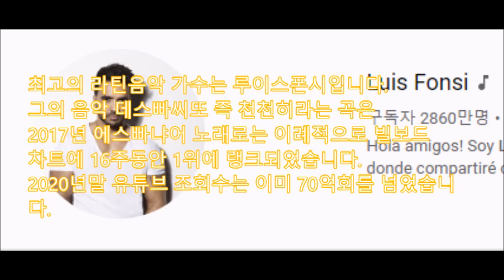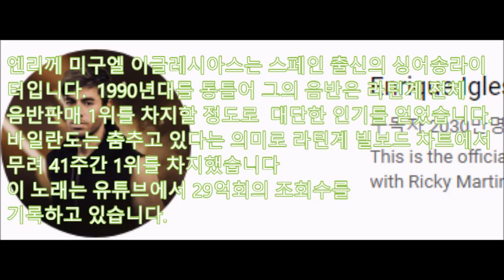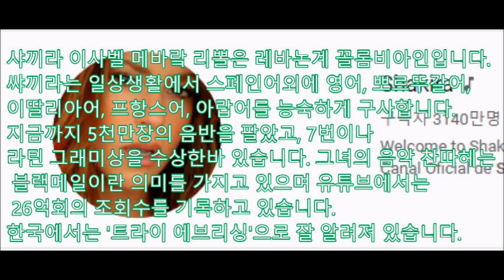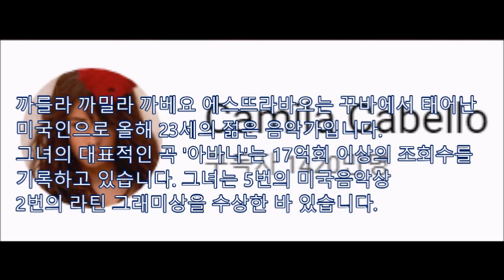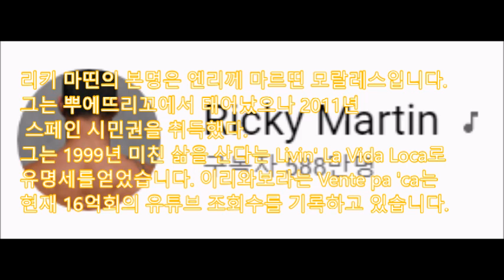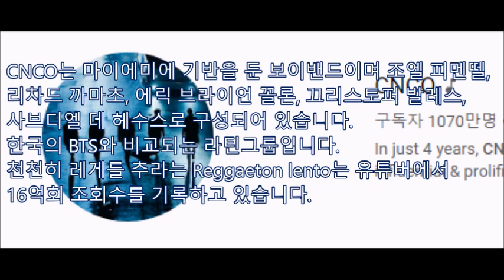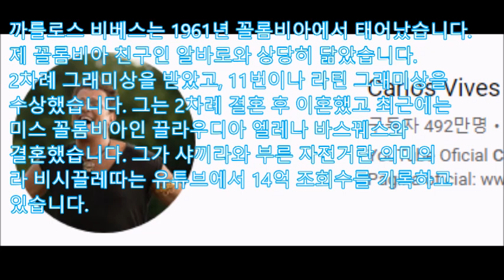[100개국 음악차트]진정한 라틴음악 베스트TOP10 LATIN MUSIC 루이스 폰시 데스빠씨또 CNCO와 BTS 바일란도 하바나 샤키라 베스트 스페인음악 남미음악 라틴노래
1. 루이스 폰시-데스빠씨또 2. 엔리께 이글레시아스-바일란도 3 쌰키라-찬따헤 4 뻬드로 까포-깔마 5.닉키 잼-에끼스 6. 대디 양끼-꼰 깔마 7. 까밀라 까베요-아바나 8. 로메오 싼또스-쁘로뿌에스타 인디센떼 9. 리키 마띤-벤떼 빠 까 10. CNCO-레게에똔 렌또 11.치노이나초-안다스 엔 미 까베사 12. 까를로스 비베스-라 비씨끌레따
미래를 읽어주는 여정현입니다. 저는 50개국에 체류하며 17개 언어를 배웠는데요
중남미에서는 메이꼬,꼴롬비아, 뻬루,칠레,  브라지우에서 거주했습니다.
이 동영상에서는 최강의 라틴음악가 TOP10을 살펴보고자 합니다.
최고의 라틴음악 가수는 루이스폰시 Luis Fonsi입니다.
그의 음악 데스빠씨또 즉 천천히라는 곡은
2017년 에스빠냐어 노래로는 이례적으로 빌보드
차트에 16주동안 1위에 랭크되었습니다.
2020년말 유튜브 조회수는 이미 70억회를 넘었습니
다.
엔리께 미구엘 이글레시아스Enrique miguel Iglesias는 스페인 출신의 싱어송라이
터입니다.  1990년대를 통틀어 그의 음반은 라틴계 전체
음반판매 1위를 차지할 정도로  대단한 인기를 얻었습니다.
바일란도는 춤추고 있다는 의미로 라틴계 빌보드 차트에서
무려 41주간 1위를 차지했습니다
이 노래는 유튜브에서 29억회의 조회수를
기록하고 있습니다.
샤끼라 이사벨 메바랔 리뽈 Shakira Isabel Mebalak Lipol은 레바논계 꼴롬비아인입니다.
쌰끼라는 일상생활에서 스페인어외에 영어, 뽀르뚜갈어,
이딸리아어, 프항스어, 아랍어를 능숙하게 구사합니다.
지금까지 5천만장의 음반을 팔았고, 7번이나
라틴 그래미상을 수상한바 있습니다. 그녀의 음악 찬따헤는
 블랙메일이란 의미를 가지고 있으며 유튜브에서는
 26억회의 조회수를 기록하고 있습니다.
한국에서는 '트라이 에브리싱'Try Everything으로 잘 알려져 있습니다.

최근 두각을 나타내고 있는 닉 리베라 까미네로는
Nick Libera Caminero닉키 잼 Nicky Jam으로 잘알려  있으며 메사추세츠에서
뿌에르또리꼬인 아버지와 도미니까  어머니 사이에서
태어났습니다.
그는 뜨라베수라스Travesuras나 에끼스Equis로 잘알려져 있는데,
 꼴롬비아의 발빈과 부른 에끼스(X)는 이미
유튜브에서 20억 이상의 조회수를 기록하고 있습니다

까를라 까밀라 까베요 에스뜨라바오는 꾸바에서 태어난
미국인으로 올해 23세의 젊은 음악가입니다.
그녀의 대표적인 곡 '아바나'는 17억회 이상의 조회수를
기록하고 있습니다. 그녀는 5번의 미국음악상
2번의 라틴 그래미상을 수상한 바 있습니다.
로메오 산또스 Romeo Santos는 제가 제일 좋아하는 라틴가수인데요
1981년 뉴욕생으로 바차타의 황제로 불리고 있습니다.
그는 처음에는 아벤뚜라라는 그룹으로 활동했으나
2011년부터 솔로로도 활동하고 있습니다.
그는 만화영화 앵그리버드 등에 까메오로
출연하기도 습니다. 부적절한 제안이란 '쁘로뿌에스따 인
데센떼'Propuesta Indesente는 이미 16억회 이상의 조회수를 기록하고
있습니다.
리키 마띤Ricky Martin의 본명은 엔리께 마르띤 모랄레스
Enrique Martin Morales입니다.
그는 뿌에뜨리꼬에서 태어났으나 2011년
 스페인 시민권을 취득했다.
그는 1999년 미친 삶을 산다는 Livin' La Vida Loca로
유명세를얻었습니다. 이리와보라는 Vente pa 'ca는
현재 16억회의 유튜브 조회수를 기록하고 있습니다
CNCO는 마이에미에 기반을 둔 보이밴드이며 조엘 피멘뗄,
리차드 까마초, 에릭 브라이언 꼴론, 끄리스토퍼 발레스,
사브디엘 데 헤수스로 구성되어 있습니다.
한국의 BTS와 비교되는 라틴그룹입니다.
천천히 레게를 추라는 Reggaeton lento는 유튜버에서
16억회 조회수를 기록하고 있습니다
치노 이 나초 Chino y Nacho는 베네수엘라의 헤수스 알베르또
미란다 뻬레스와 미구엘 이글나시오 멘도사 도나띠가
2007년 결성한 2인조 두오입니다. 그들은 2010년
'미 니냐 보니따'Mi Nina Bonita로 라인그래미상을 수상했습니다.
치노 이 나초의 '너는 내 머리속에 있다'는
안다스 엔 미 까베사 Andes en mi Cabeza는 이미 유튜브에서 15억 이상의
조회수를 기록하고 있습니다.
까를로스 비베스 Carlos Vives는 1961년 꼴롬비아에서 태어났습니다.
제 꼴롬비아 친구인 알바로와 상당히 닮았습니다.
2차례 그래미상을 받았고, 11번이나 라틴 그래미상을
수상했습니다. 그는 2차례 결혼 후 이혼했고 최근에는
미스 꼴롬비아인 끌라우디아 엘레나 바스꿰스와
결혼했습니다. 그가 샤끼라와 부른 자전거란 의미의
라 비시끌레따 La Bicicleta는 유튜브에서 14억 조회수를 기록하고
있습니다.
지금까지 최고의 라틴음악가 TOP10을
살펴보았습니다. 세계각국의 음악에 관심이
worldmusicchart.org도 꼭 방문해주세요.